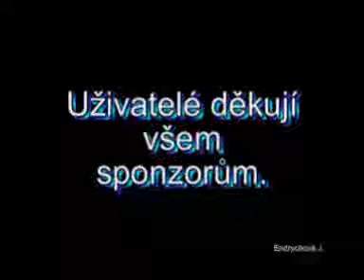Budování tělocvičny DPS Třemošnice